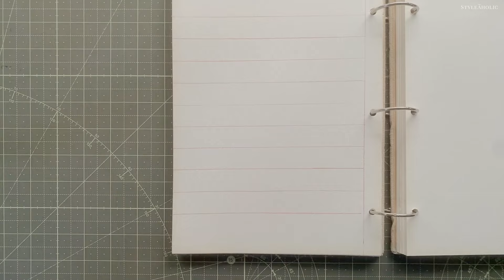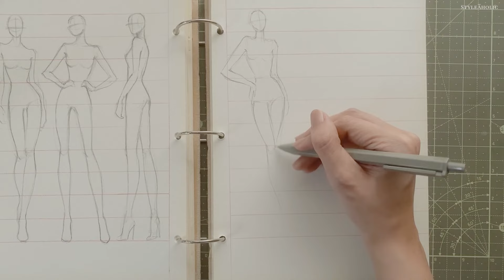drawing fashion poses | fashion illustration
It's all about poses today.

*Link to my art materials